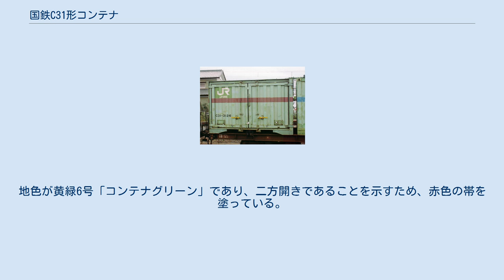国鉄C31形コンテナ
国鉄C31形コンテナ（こくてつC31がたコンテナ）は、日本国有鉄道（国鉄）が、1983年（昭和58年）から1984年（昭和59年）まで製造した、鉄道輸送用長さ12 ftの5トン積み有蓋コンテナである。
 国鉄は、多くの荷主より作業環境に応じて柔軟に対応できる複数方向から荷役可能な構造のコンテナ配備を強く求められ、1983年（昭和58年）にC21形コンテナ2個を用いてモックアップを製作し、検討を行った結果、側方総開き式が採用された。
そこで、C20形及びC21形コンテナを二方開きに改造したC30形を国鉄工場で製作するとともに、本形式3,500個の新製を富士重工業および東急車輛製造で行った。
 当初より片妻側面・片側面の二方開きコンテナとして設計・製造された点が、C30形との相違である。
1984年（昭和59年）に、全高を若干増やし、自重及び製造コストの低減を図った、C35形が登場したため、製造は3,500個で終わった。
 また、もともと専用線でのホーム荷役に対応するため製造されたコンテナであるため、750個については、常備駅を決めて運用された。
これらの新製時の常備駅は、次のとおりであった。
 1987年（昭和62年）4月の国鉄分割民営化に際しては、3,497個が日本貨物鉄道（JR貨物）に引き継がれ、継続使用されたが、1996年（平成8年）度以降、19D形や19G形などの新形コンテナの登場により、用途廃止・廃棄が進み、2009年（平成21年）に形式消滅した。
 構体は全溶接構造で、側板と荷役扉はC20形コンテナに準拠したコルゲート鋼板製である。
内部には4mm厚合板製の内張りがある。
屋根は耐候性高張力鋼の平板製で、天井にも合板性の内張りが張られている。
 妻面及び側面に荷役扉を設けた二方開きで、外法寸法は高さ2,350 mm、幅2,438 mm、長さ3,658 mm、自重1.4 t。
内容積は17.0 m3である。
 前級のC30形では、既存のコンテナを改造したため、側面右扉が180度までしか開かないという構造上の制約があったが、本形式では通常のコンテナ同様に開いた扉自体が荷役作業時に障害にならないよう、コンテナ側面壁にピッタリと張り付く270度まで開くようになった。
 内部構造では、C30形では鉄板製の床面にあったパレットローダー用のレールが廃止され、床面も鉄板張りから合板張りとなっている。
 なお、初期に生産された個体は、脚部の形状が通常のものと異なっている。
 塗装はC30形を踏襲。
地色が黄緑6号「コンテナグリーン」であり、二方開きであることを示すため、赤色の帯を塗っている。